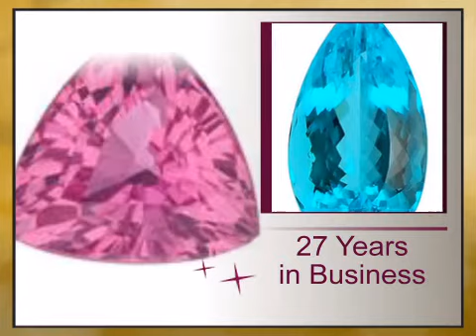Pink Sapphire Trillion Cut 4.00mm Grade AAA - africagems.com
This Pink Sapphire Trillion Cut 4.00mm Grade AAA is brought you - The Trusted Gemstone Experts Since 1984.